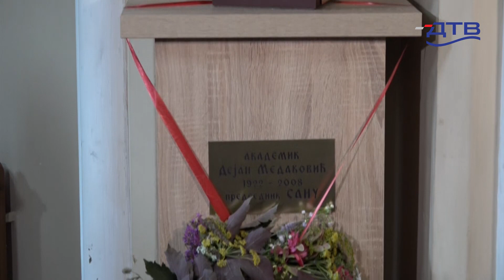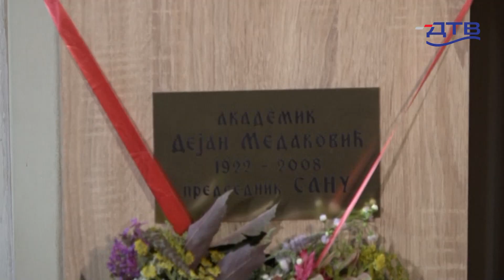DTV - Otkrivena bista akademika Dejana Medakovića u Karlovačkoj gimnaziji